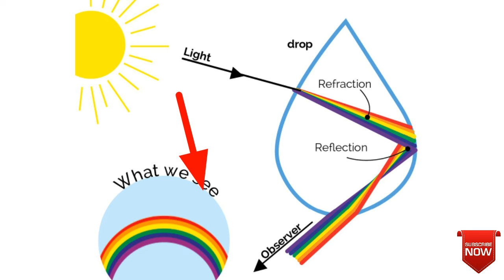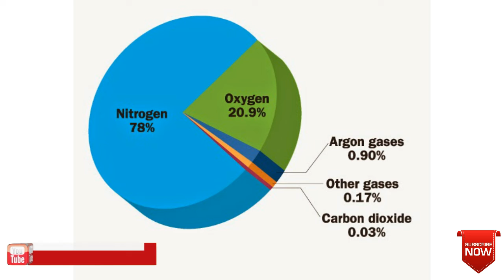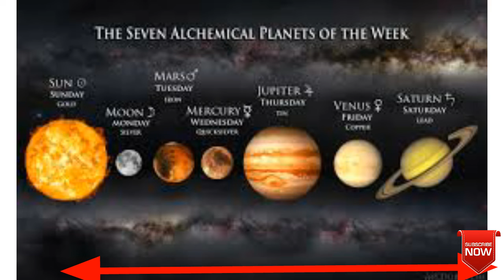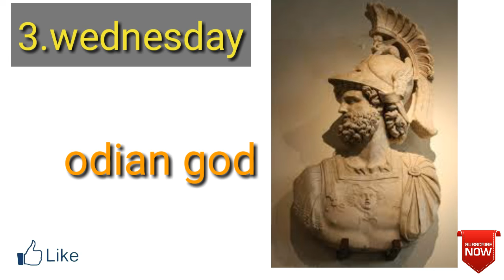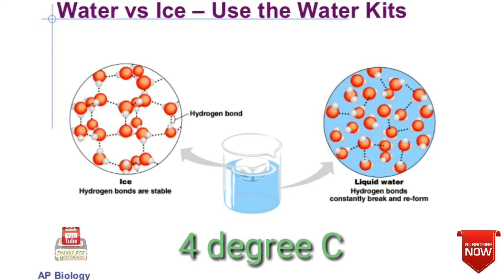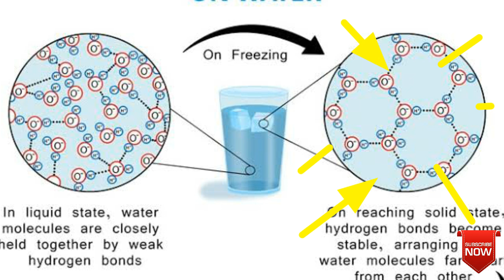Why sky is in blue color in telugu ||why we have 7 days per a week|| telugu Awesome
Why we have seven days per a week and the names becomes evaluated.
2.why sky is in blue color..
3.why ice floats in water...